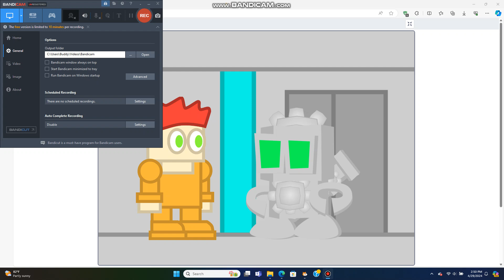The Anime Sever Part 10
Gearz waits to return to the server, Meanwhile Elder finds himself at the new location, Elder finds out his ectoplasm powers are gone, Durman and Elder focus on other things.

Watch Scratch Cat's Adventure 3 before watching this